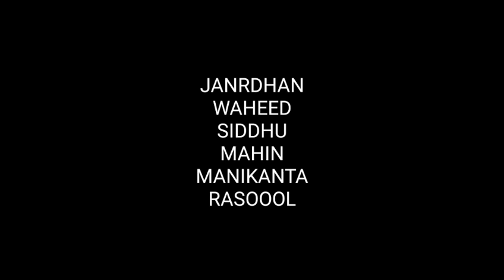devils in venkatapuram village #1 telugu in 2018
HII Friends GOOD AFTERNOON THIS IS

this video sponsred by CRAZY DEVILS

this video related by ghost..